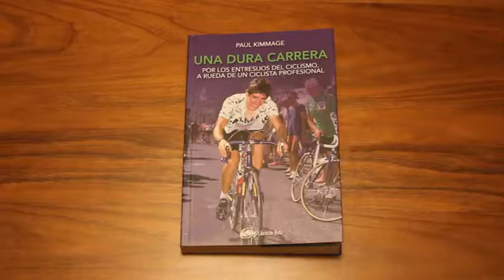Una dura carrera - Libros de Ruta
Una dura carrera. Por los entresijos del ciclismo, a rueda de un ciclista profesional, es uno de los mejores libros nunca escritos sobre la vida de un ciclista profesional. Por primera vez, la obra de Paul Kimmage en castellano.